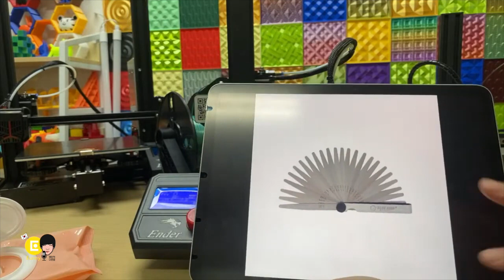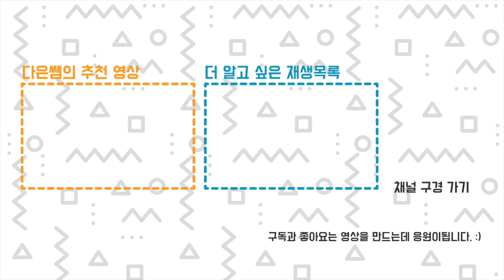완전 정복 3D 프린터 수동 레벨링 마스터 ! 1단계 종이 레벨링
더이상 3D 프린터의 레벨링이 어렵지 않아요. 영상을 보면서 체크해 가면서 하나씩 하나씩 해보세요.
여러분도 레벨링을 맞출 수 있습니다!!! 화이팅!
00:00 레벨링 시작! 여러분도 할 수 있어요!
00:07 베드 흔들림 먼저 편심 너트로 잡고 시작
01:20 노즐 흔들림 먼저 잡고, 벨트 텐션 장력 조절하기
01:53 레벨링 맞출 때 사용하는 도구는 포스트 잇 1장
03:07 두께 게이지를 주는 제품도 있음
03:58 노즐에 이물질 없는지 확인
04:14 레벨링 할 때 베드 온도는 어떻게 할까? 유리 베드는 온도 올려서 레벨링
04:44 용수철 스프링은 처음에 얼마나 조일까?
05:56 처음 오토홈 0.0.0 이동 했는데 베드와 노즐이 너무 떨어져 있으면 Z축 리미트 센서 위치를 먼저 조정
06:35 포스트 잇 종이 한장으로 레벨링 시작
09:39 1차 종이 레벨링 완료, 2차 출력물 눈 레벨링 시작
09:59 큐라 설정하는 방법은 다음 영상
10:20 레벨링 테스트1 베드와 노즐 간격이 넓어 재료가 안 붙음
11:16 레벨링 테스트2 베드와 노즐 간격이 너무 붙어서 재료가 제대로 안 나옴
11:32 베드에 재료가 지저분하게 붙었을 때 청소 영상
11:40 레벨링 테스트3 레벨링이 잘 되었을 때 네 모서리가 균일하게 나옴